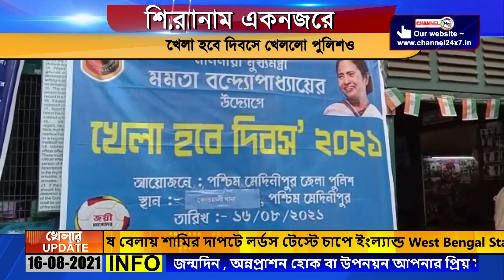SEGEMNT@SHIRONAM EK NOZORE 16_AUG_2021